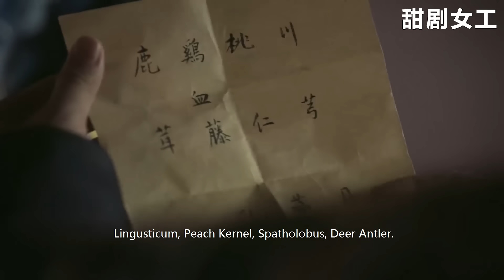兒子死了姐姐被廢，海蘭怒火難平，發動整個後宮向賤妾復仇，要她以命償命！